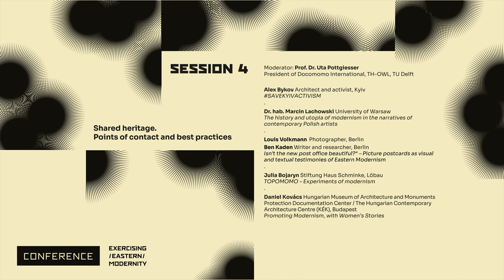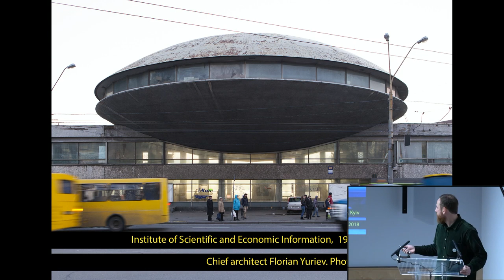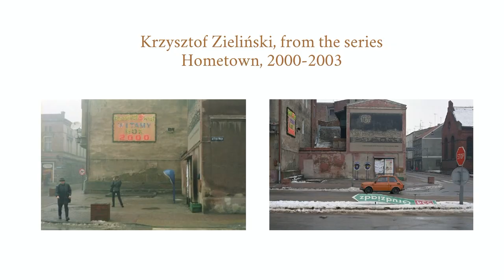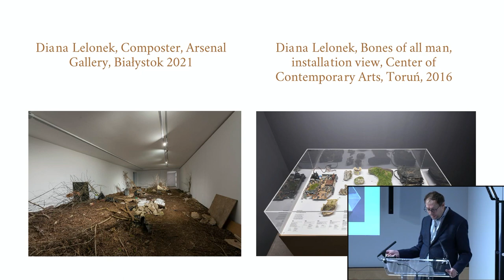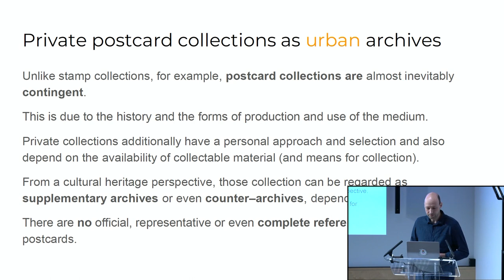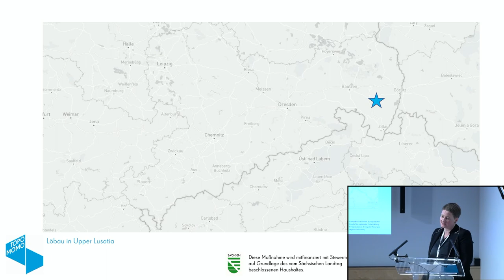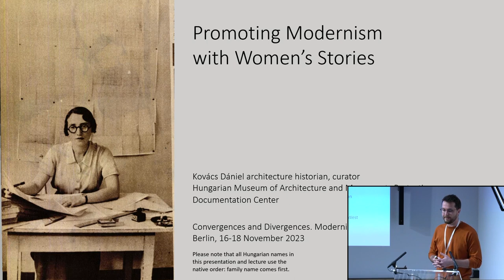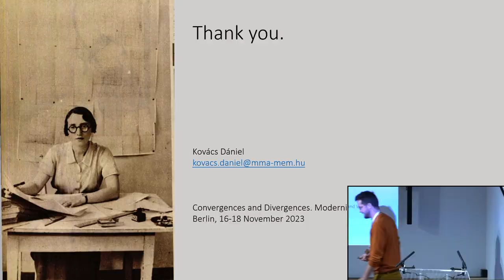Session 4: "Shared heritage. Points of contact and best practices"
CONVERGENCES AND DIVERGENCES. MODERNISM BEYOND EAST AND WEST

Moderation: Prof. Dr. Uta Pottgiesser, Docomomo International, TH-OWL, TU Delft Heritage & Technology

Alex Bykov, Architect and activist, Kyiv: SAVEKYIVACTIVISM

Prof. Marcin Lachowski, Institute of Art History, University of Warsaw: The history and utopia of modernism in the narratives of contemporary Polish artists

Louis Volkmann and Ben Kaden: Isn’t the new post office beautiful? Picture postcards as visual and textual testimonies of Eastern Modernism

Julia Bojaryn, Stiftung Haus Schminke, Löbau: TOPOMOMO – Experiments of modernism.

Daniel Kovács, Hungarian Museum of Architecture and Monuments Protection Documentation Center / The Hungarian Contemporary Architecture Centre (KÉK), Budapest: Promoting Modernism, with Women’s Stories